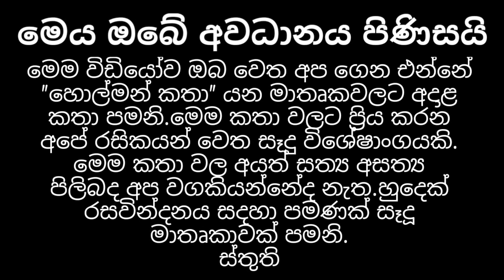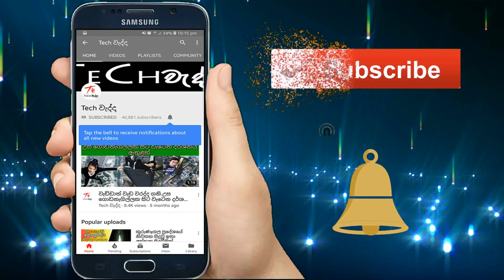ලෞකික තණ්හාව නිසා අසරණ පවුලකට අත්වුන ඉරණම HOLMAN KATHA | හොල්මන් කතා